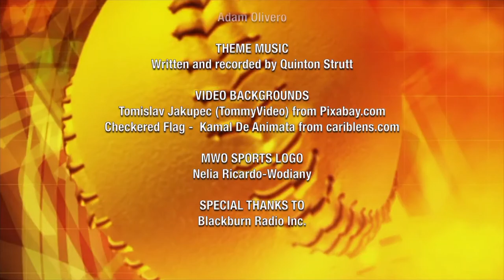Sirius XM NHL Radio's Steve Kouleas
The guys welcome back friend of the show Steve Kouleas from Sirius XM NHL Radio to discuss the Lightning and their impressive back-to-back Cups. He also touches on the refereeing issues in the league, how the Leafs could finally win maybe and the NHL's move to ESPN/TNT in the US.

Following that, the guys discuss a strange hire by the NHL, and Ryan welcomes on Jake Bolin-Moss from Coolbet to toss out some great bets for the weekend including the Euro 2020 Final and UFC 264.

Catch the show Friday nights just after 6 on CKNX AM920 and CKNX.ca, now leading into Jays games. We carry all Jays games all summer!

Find us on all the best podcast apps, CKNX.ca, on Wightman TV Friday nights at 8, Sunday nights at 9, or here on Youtube Friday nights debuting at 9!